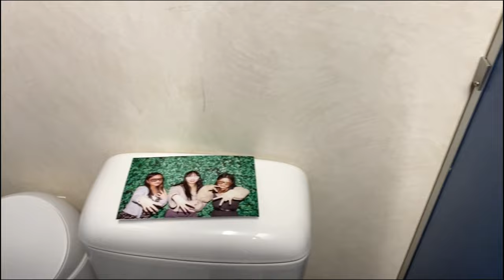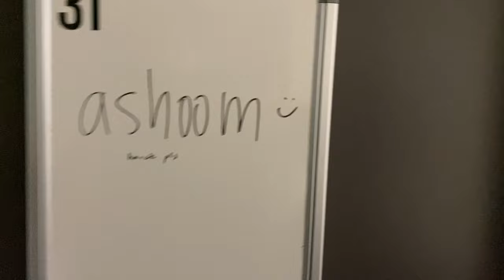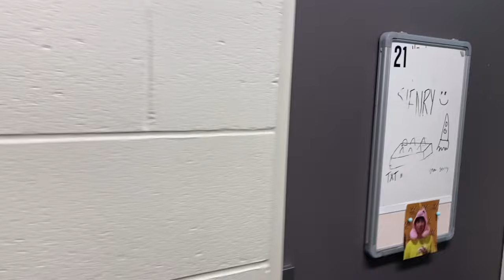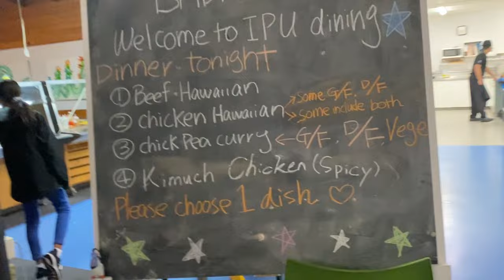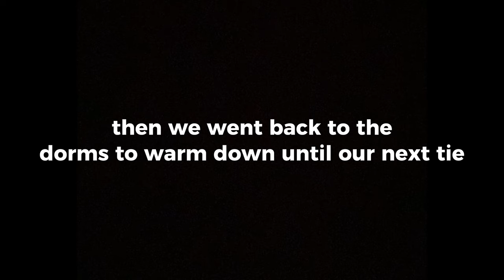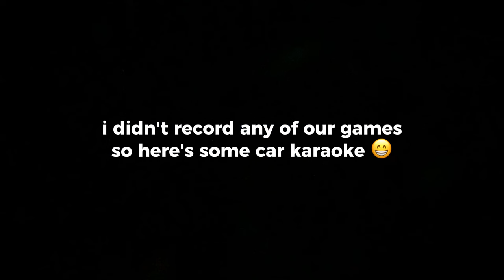badminton junior nationals 2022 ☻ *chaotic*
have fun watching hehe .｡✧: ..*: .｡